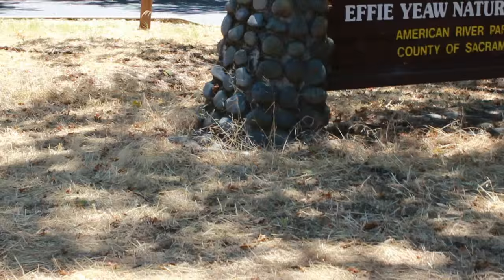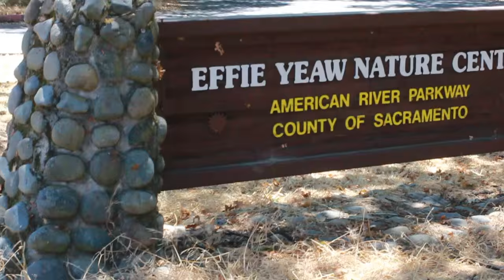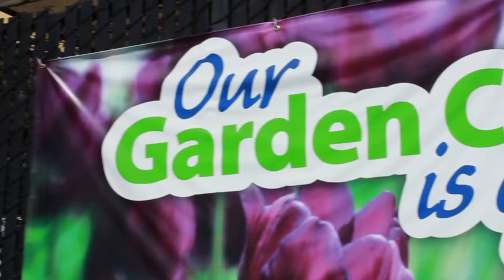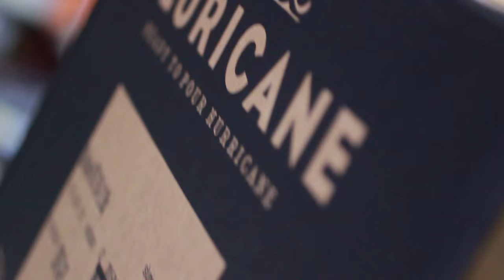TheSacramentans - Episode 2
In this episode of TheSacramentans I went to the Hollywood Park 4th of July Parade, the fireworks show in Roseville, the Effie Yeaw Nature Center, and a bottle signing with E-40!

Follow our Instagram account: @TheSacramentans

This week's coming attractions:

July 9th - Quench at Crocker Art Museum (5pm-9pm)
July 11th - Soul of Sac Festival
July 11th - Instameet in Old Auburn (7pm)
July 12th - Sac Antique Faire (6:30am-3pm)

Don't forget that the California State Fair starts this week too!!!